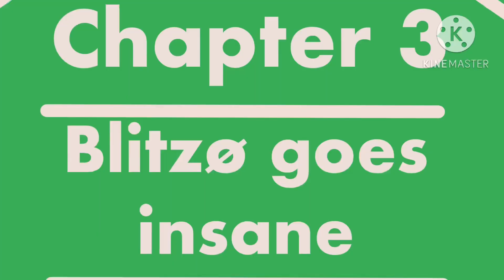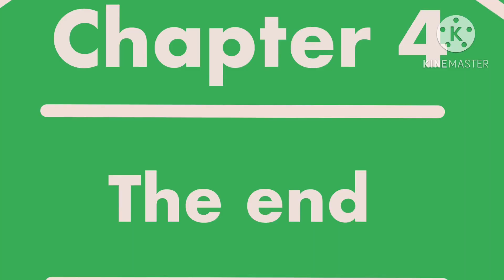Blitzø goes insane with the whole tadc gang in murder mystery (vrchat)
This was rly fun to do btw everyone in the vid are my friends